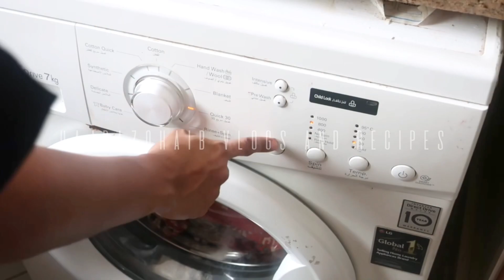Home Organization Ideas | Kitchen Cabinets Deep Cleaning Tips Tricks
Home Organization Ideas | Kitchen Cabinets Deep Cleaning Tips & Tricks| Chicken Malai Boti Recipe